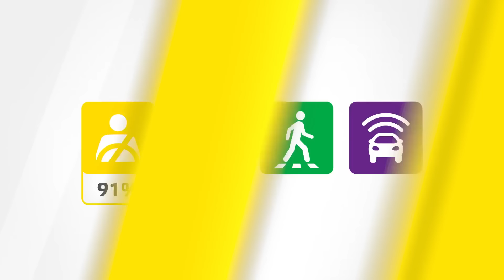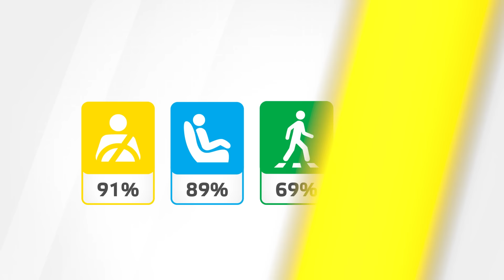Euro NCAP Crash & Safety Tests of BYD ATTO 3 2022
- a pole test, the tested car is propelled sideways
- a far-side impact test, the robustness of the centre airbag is evaluated by two dummies in the front.